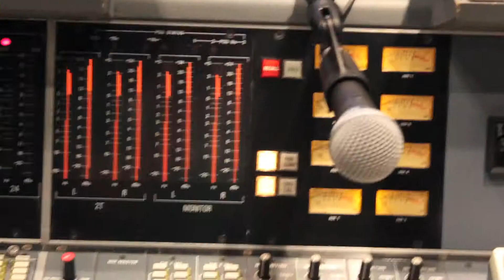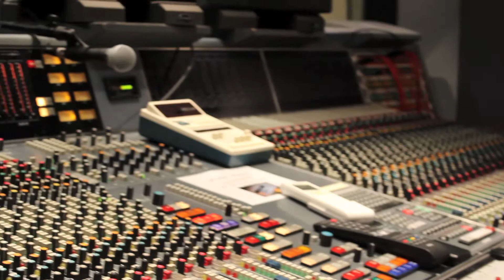Snap Out- In The Studio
Snap Out are back in the studio, and are recording a brand new album! Check here weekly for studio updates, and random antics from the studio!